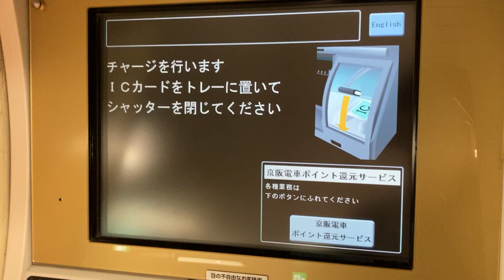一瞬だけ表示される「大人」「こども」ボタン 京阪京橋駅片町口 高見沢サイバネティックス VTQ-100シリーズ ICカードを置いてフタを閉めたときの様子